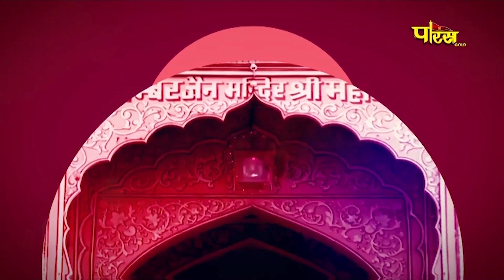Jin Abhishek Shri Mahaveer Ji (Raj.) | जिन अभिषेक श्री महावीर जी (राजस्थान) | 18/06/23